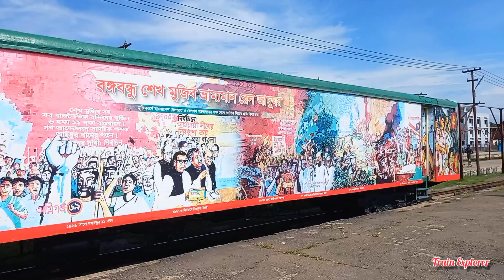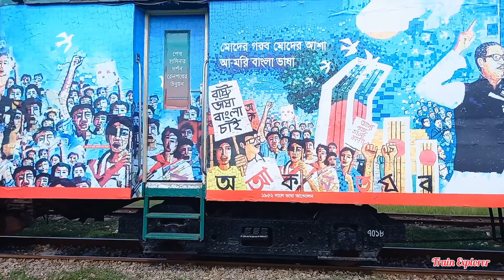Bangabandhu Travelling @Rail_Museum || Shunting on Akhaura Junction to connect with 38 down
@Rail_museum:: It was a bungalow before it was turned to a museum on 15 November 2003, which showcases some of the rich collection of relics, objects used in Assam Bengal Railway (1942), Eastern Bengal Railway (1947) and Pakistan Railways (1961). The preserved artefacts mainly belong to mechanical, electrical, telecommunication, signal, traffic and engineering departments of the Bangladesh Railway. It also includes different kinds of lamps and lights, fans and bells, uniforms and accessories of station masters, signalling equipment, transmitters, analogue telephone, monograms, track switches and railway sleepers.[1]